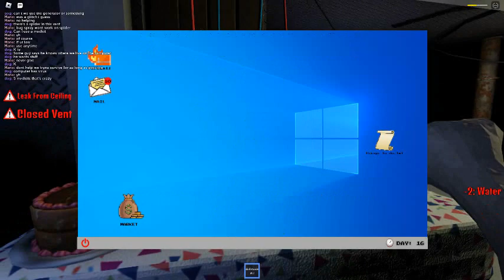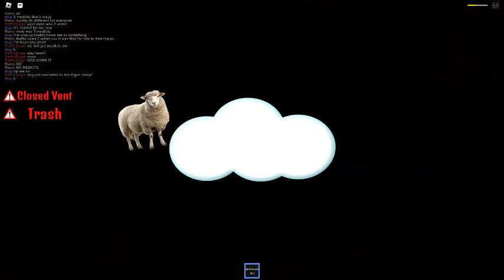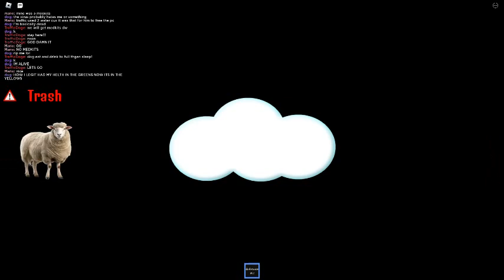RADIANT RESIDENTS 50 SANITY W/MARIO N WHIPPY N DOG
ROBLOX TAHAHAHAHAHAHAHAHAHAHAHA